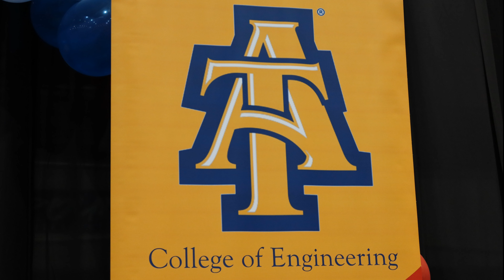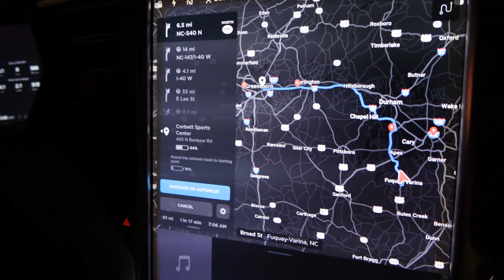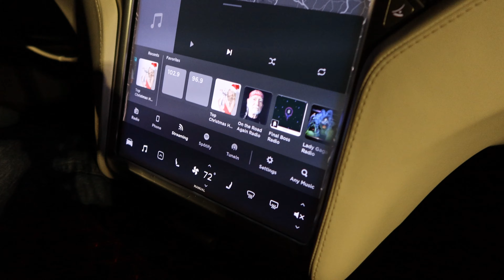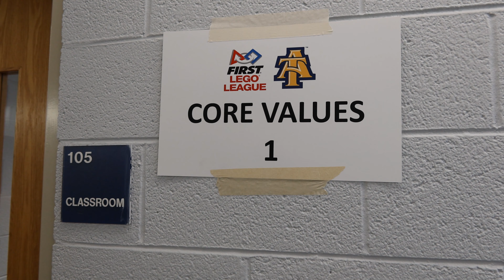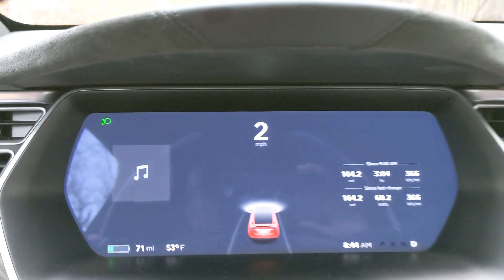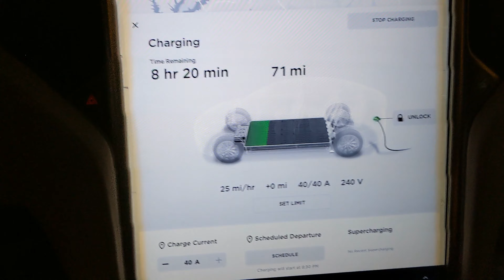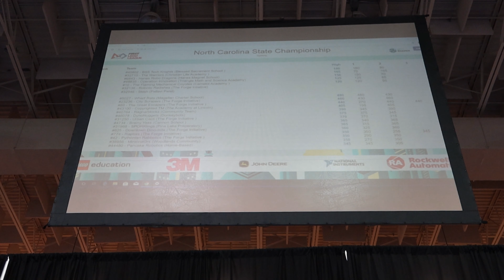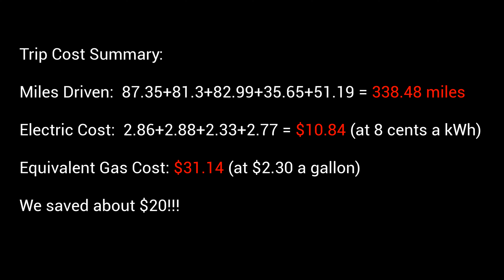Day 949 Tesla Ruby Time to Compete!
Read the corresponding blog post: